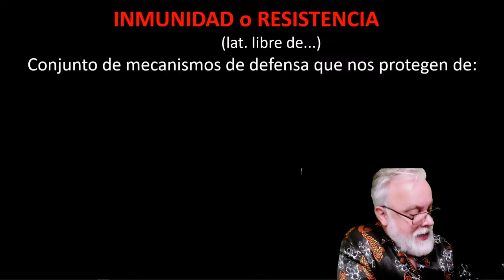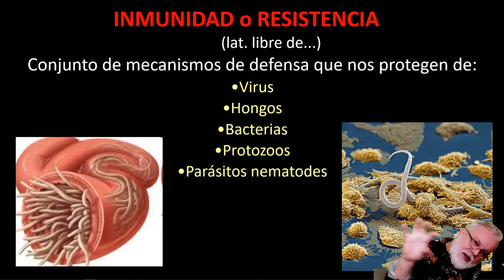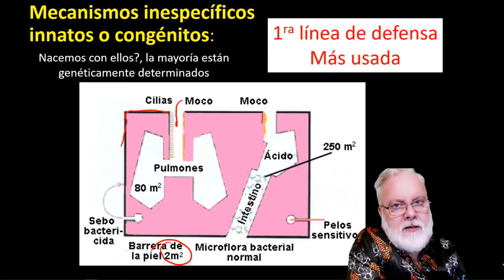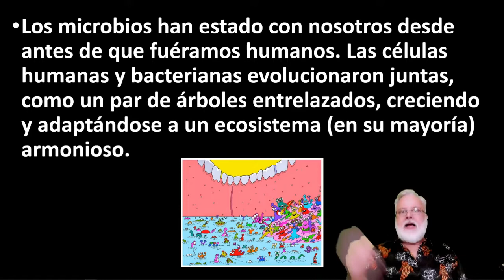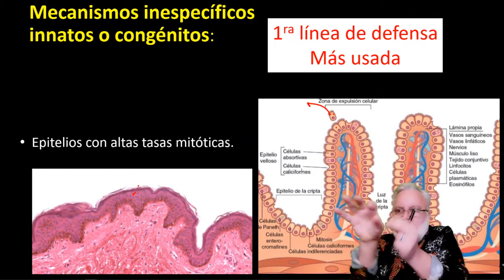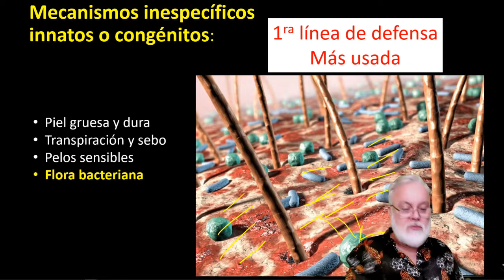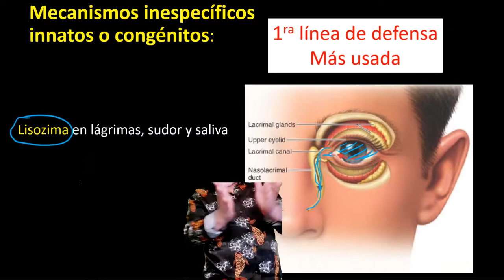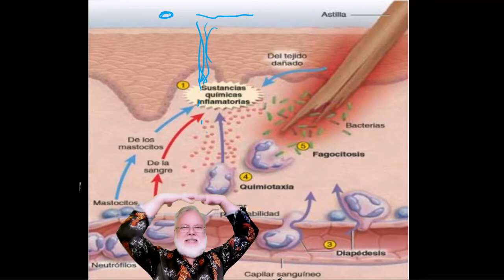Sistema inmune. Primera línea de defensa y la más importante. Video 1 de 7. Hernán Aldana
Error en el minuto 18.21. No son dos manzanas y media, dije cualquiera. 0 en matemáticas. Dos manzanas y media son 25000 m cuadrados noooo 250 m cuadrados. perdón. Gracia Alejandra por decírmelo.

Inmunidad. Contra qué nos defendemos. Mecanismos inespecíficos innatos o congénitos. Mucus o mocos viscoelásticos, epitelios. pH ácidos. Piel y mucosas. Lisozima y defensinas. Mecanismos modificables. Microbiota. Microbioma. Flora bacteriana. Parto o cesárea y su relación con la inmunidad.

Geneser F. Histología. Sobre bases biomoleculares. 4ta Edición Panamericana. Buenos Aires. 2015.

Pawlina W. Ross Histología Texto y Atlas Correlación con Biología Celular y Molecular. 7ma Ed. Editorial Lippincott Williams and Wilkins. Wolters Kluwer Health. Buenos Aires. 2015.

Sistema linfático y la inmunidad. Capítulo 22. Tórtora G.J, y Derrickson. Principios de anatomía y fisiología. 11ma ed. Editorial Médica Panamericana. Argentina. 2006.

Immunological aspects of intestinal mucus and mucins. Malin E.V. Johansson and Gunnar C. Hansson. Nat Rev Immunol. 2016 October ; 16(10): 639–649. doi:10.1038/nri.2016.88.

Barrier properties of mucus. Richard A. Cone. Advanced Drug Delivery Reviews 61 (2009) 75–85

Immunobiology, 5th edition The Immune System in Health and Disease. Charles A Janeway, Jr, Paul Travers, Mark Walport, and Mark J Shlomchik.

Association of Cesarean Delivery With Risk of Neurodevelopmental and Psychiatric Disorders in the Offspring A Systematic Review and Meta-analysis.Tianyang Zhang y col. JAMA Network Open. 2019;2(8):e1910236. doi:10.1001/jamanetworkopen.2019.10236

Pensar con el estómago. Emeran Anton Mayer. Buenos Aires. GRIJALBO. 2016.